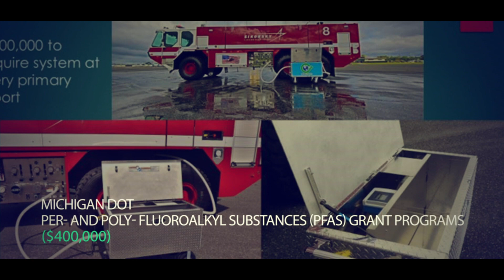MAASTO Regional Winners Announced in 2020 America’s Transportation Awards Competition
Every year, state departments of transportation from AASHTO’s four regions nominate projects that are making a significant difference for the people that live, work, and play in our communities. The America’s Transportation Awards competition, sponsored by AASHTO, AAA, and the U.S. Chamber of Commerce selects the best of those nominated projects and programs in three categories for making our communities safer, stronger, and better. In this special presentation video we announce the winners in the Mid-America region.